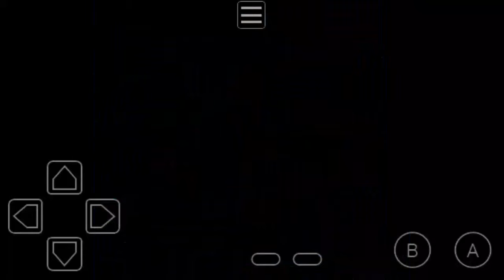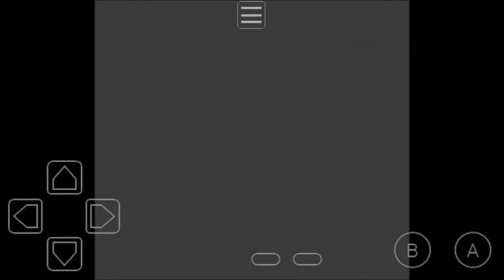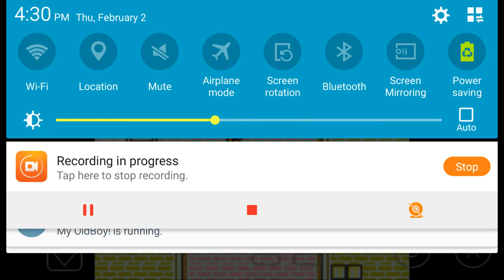Let's Play Pokemon Crystal Episode 7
In this episode, we take on our second gym in Azalea Town, the grass type gym! And we win our second gym badge! We also have our second battle with our rival! And, like always, he gets his butt wooped by us! We then progress onwards through the Ilex forest, and we come across a guy who lost his far fetch'd! (That's a pokemon, if you didnt know)we then search for his lost pokemon. We find him, we chase him for a bit, and then we corner him and he has no option but to go back to his owner! We then make it out of the Ilex forest, and we then arrive on Route 34! We then progress through Route 34, battling some trainers and encountering some new pokemon along the way. We then finally arrive in Goldenrod City! Probably one of the biggest cities in the game! I didn't mention it in the video, but the city is known for its Radio Tower, it broadcasts shows and reports all of the region of Johto! This city also has our third gym in it! We will be taking it on in the next episode!